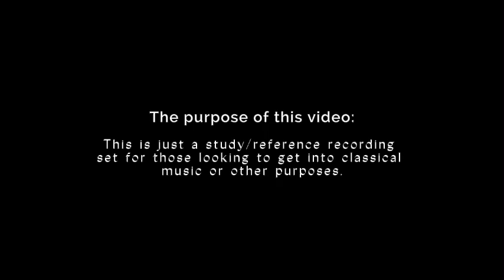The Ultimate Romantic Piano Concertos: Part 2 The Germans (1/6)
timestamps:
0:40 21 L. V. Beethoven: Piano Concerto No. 3 in C Minor (Leonard Bernstein/Rudolf Serkin/New York Philharmonic)
37:28:00 22 : Piano Concerto No. 4 in G Major (Eugene Ormandy//Philadelphia Orchestra)
1:11:56 23 : Piano Concerto No. 5 in E-flat Major "Emperor" (Leonard Bernstein//New York Philharmonic)
1:50:20 24 F. Ries : Piano Concerto No. 2 in E-flat Major (Uwe Grodd/Christopher Hinterhuber/New Zealand Symphony Orchestra)
2:20:19 25 : Piano Concerto No  3 in C-Sharp Minor  (//Gävle Symphony Orchestra)
2:50:13 26 : Piano Concerto No. 4 in C Minor (//Bournemouth Symphony Orchestra)
3:15:34 27 : Piano Concerto No. 5 in D major "Pastoral" (//)
3:43:24 28 : Piano Concerto No. 6 in C Major  (//New Zealand Symphony Orchestra)
4:15:30 29 : Piano Concerto No. 7 in A Minor ""Abschieds-Konzert von England" (//Royal Liverpool Philharmonic Orchestra)